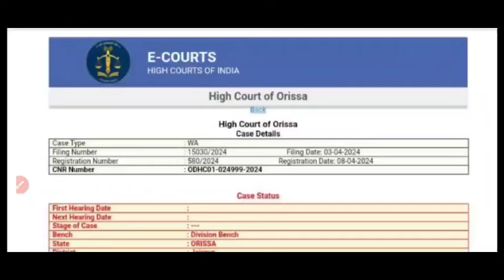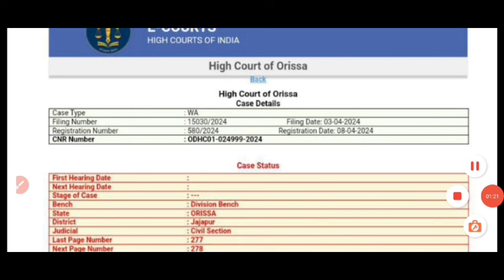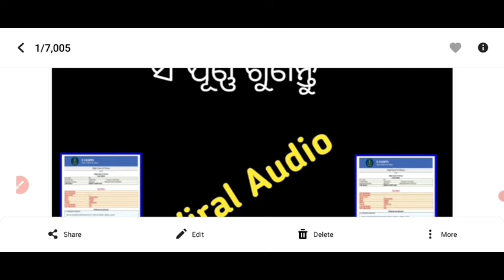ଭିନ୍ନ ଡଙ୍ଗରେ ନୂଆ Case//ବାକି 73,000 ଆଶାୟୀଙ୍କ ଲିଷ୍ଟ ପାଇଁ ବଡ଼ ନିଷ୍ପତ୍ତି//Audio Viral//Big Update Jts...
RHT_CUTOFF-2023.